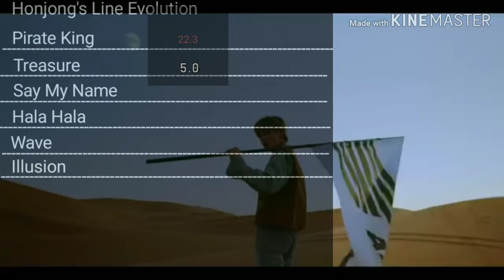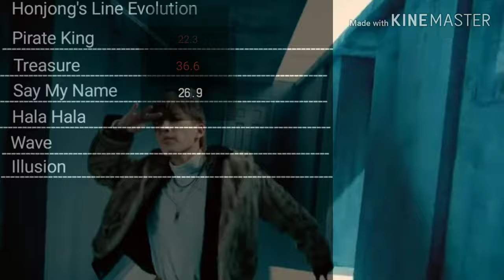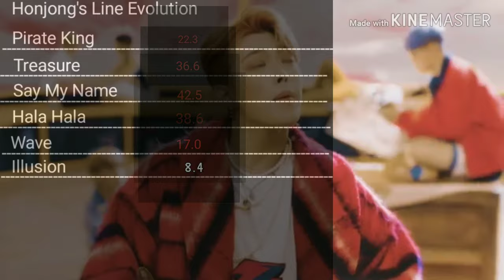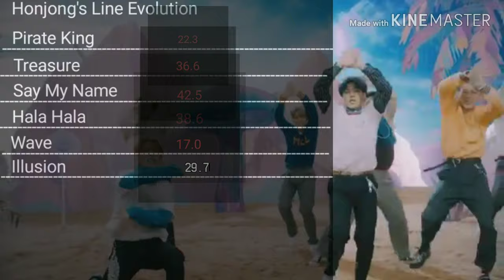Ateez-Honjoong's Line Evolution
Intro:Super Junior-Twins(Knock out)
Outro:24k-Super Fly(Areia Kpop )